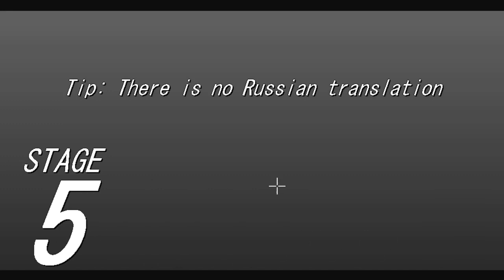circuit breaker solo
Playing Circuit Breakers Arcade